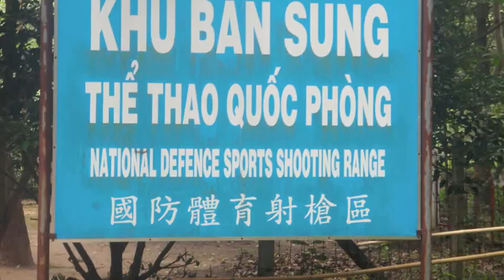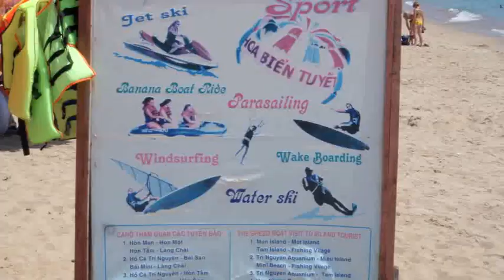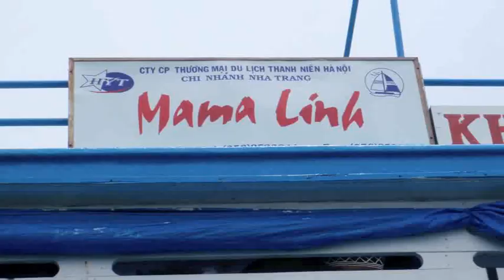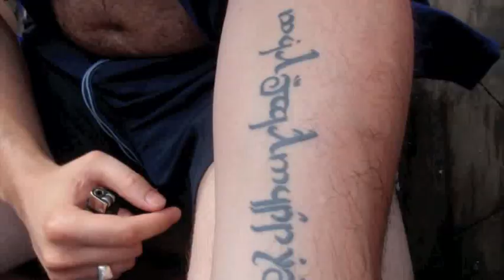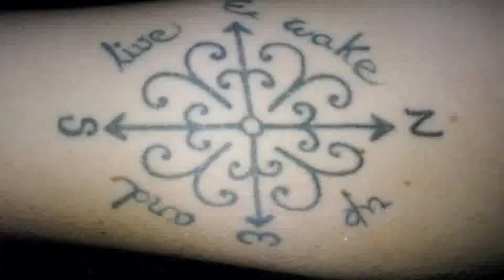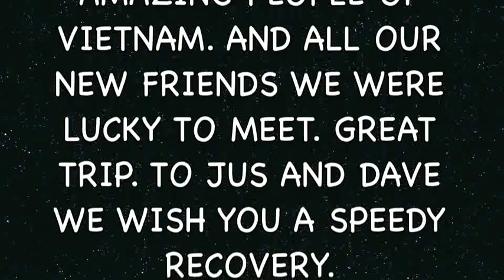VIETNAM 2009 PARTY TIME !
Great People, Great Place, Great Party!